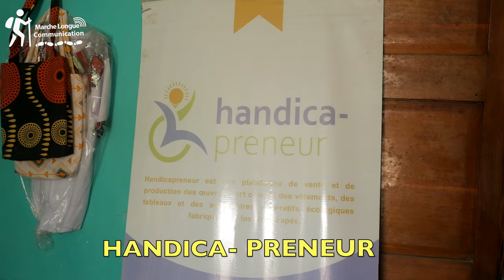Jérémie (Handica-Preneur)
Plizyè moun andikape nan jeremi mete tèt yo ansanm pou fòme yon asosasyon ki se handica-preneur.